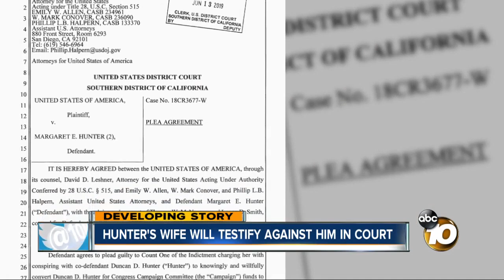Hunter's wife will testify against him in court